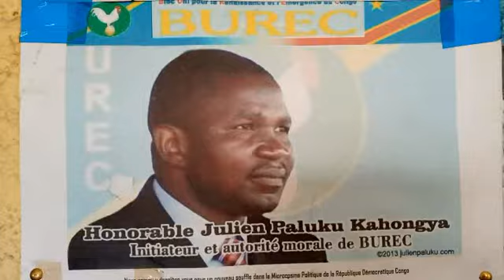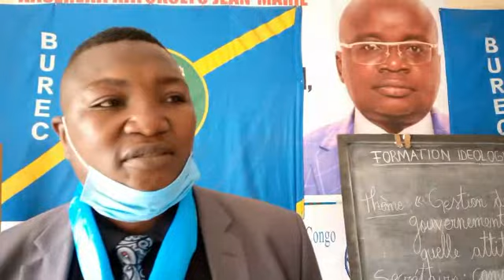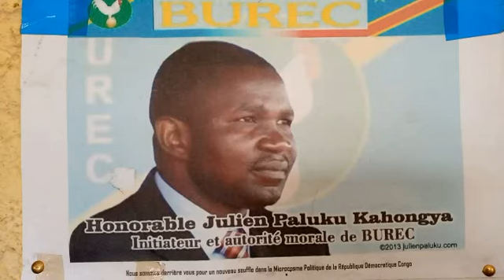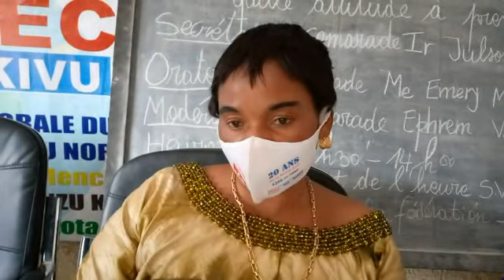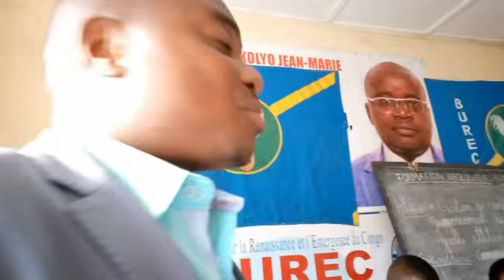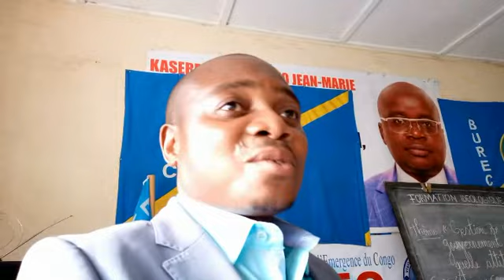Le Prof Dr Mme Véronique KAVUGHO KAHINDO adhère au BUREC avec 625 personnes derrière elle